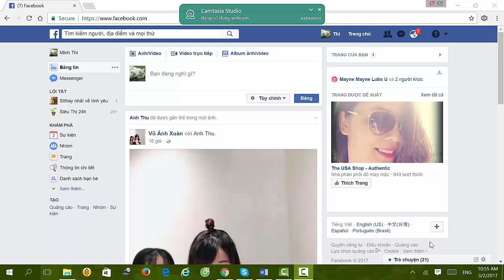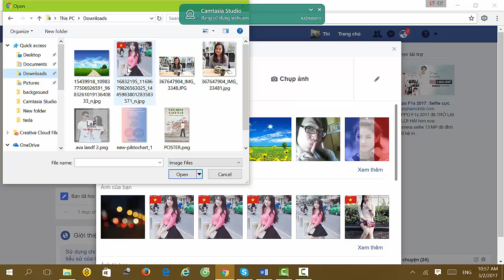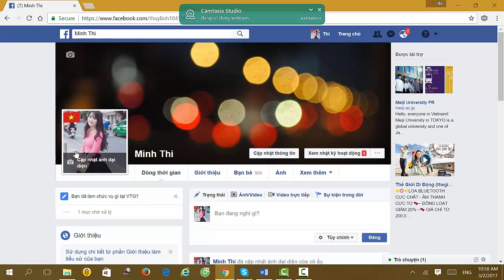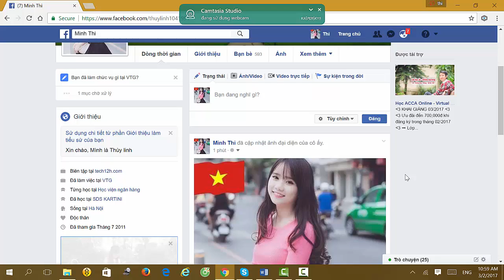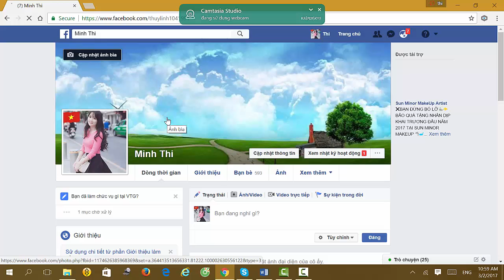Cách thay đổi ảnh đại diện và ảnh bìa Facebook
Video hướng dẫn các bạn cách thay đổi, chỉnh sửa, xóa,... ảnh đại diện và ảnh bìa tài khoản Facebook.

Để có nhiều thông tin hơn, bạn vui lòng truy cập các kênh của tech12h.com